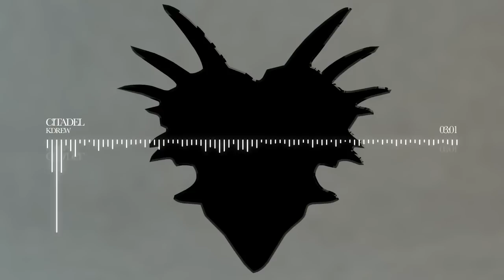KDrew - Citadel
Outrageously bombastic sound-design is coupled with up-lifting fantasy inspired melodies that evoke images of a furious battle of titanic proportions.